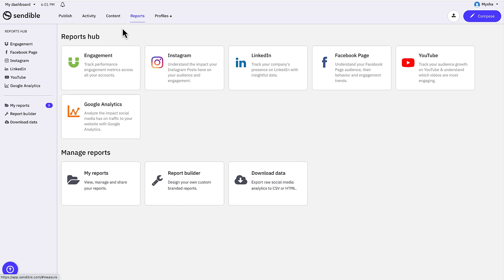One Click Sendible Reports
Exclusive Offer!  Discover how to elevate your social media game with Sendible.

- All-in-One Platform: Manage all your social media accounts from one convenient dashboard.
- Powerful Scheduling: Schedule your posts across multiple platforms with ease.
- Analytics & Reporting: Gain valuable insights with our detailed analytics and reports.
- Team Collaboration: Work seamlessly with your team to enhance your social media strategy.
- Content Suggestions: Get inspired with our curated content suggestions.

Ready to revolutionise your social media strategy?

New Features:
Want to know about the latest tools and updates?